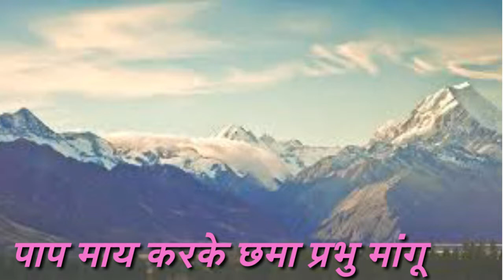Paap moy kair kair KE chama prabhu magona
Well come
Yeshu blees me YouTube channel
Video like kare

Jayda se jayda Christian friend ko share kare